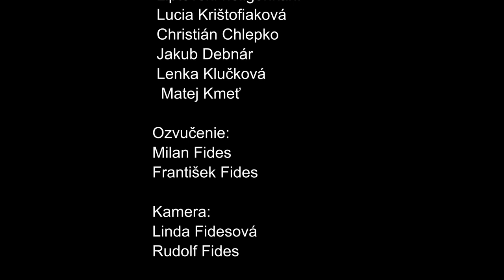Ďakujeme ti zemička- FSk Lúžňan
Popoludnie s folklórom v KD Liptovská Lúžna